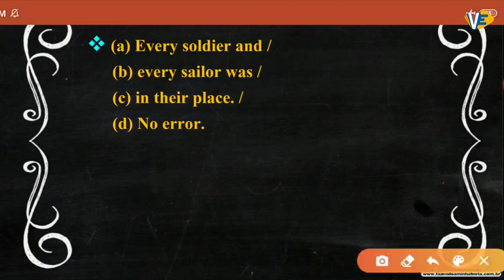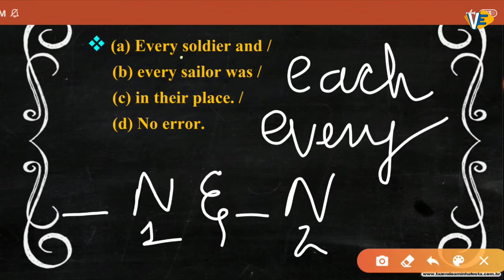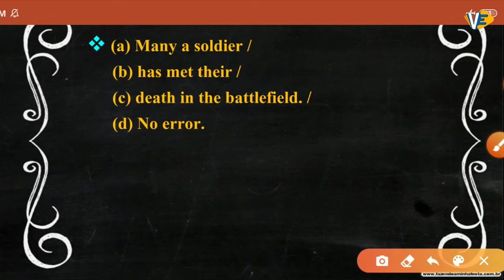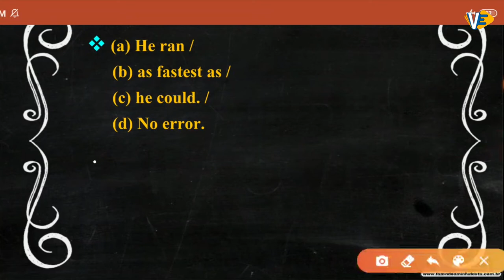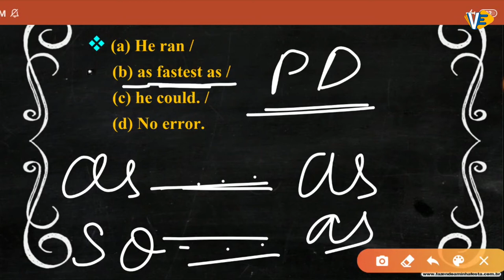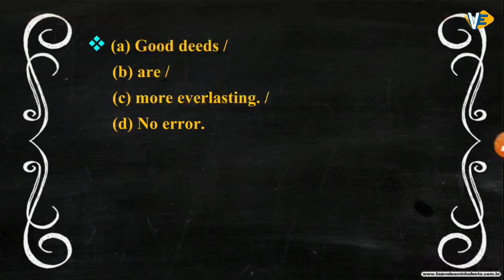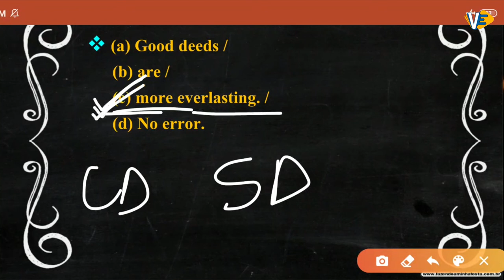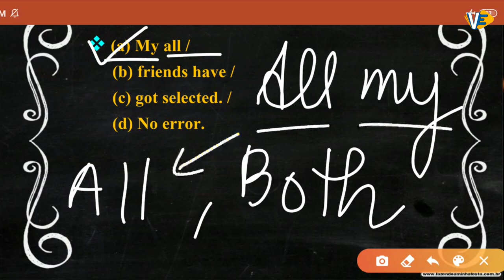Error Detection | Part-11 | All Competitive Exams | By Swati Ma'am | 6:00 PM | VECTOR EDUCATORS